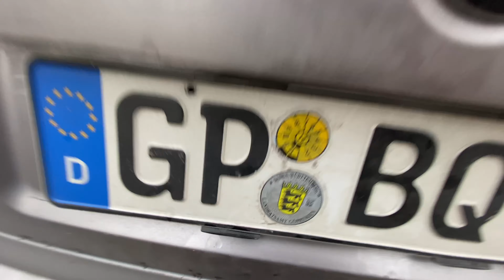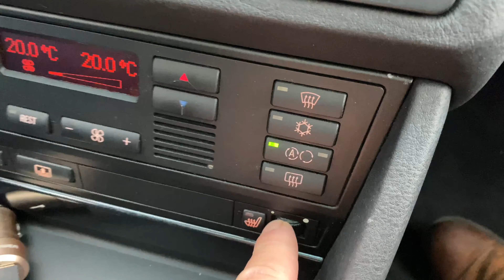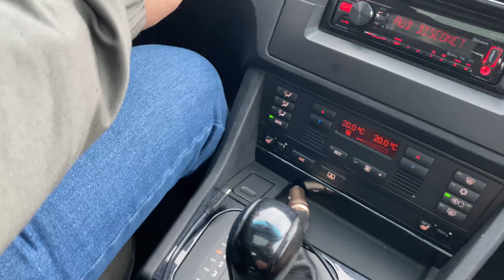BMW E39 5.23ia drive özellikleri ve bir takim bilgiler new projekt